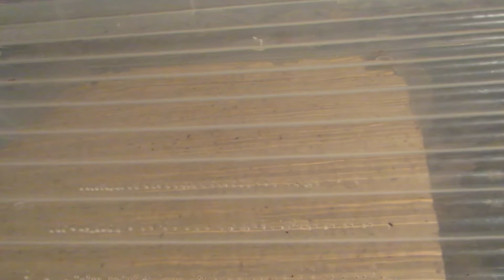#142 verzorgen voor de vakantie